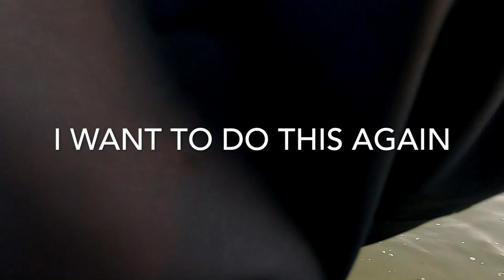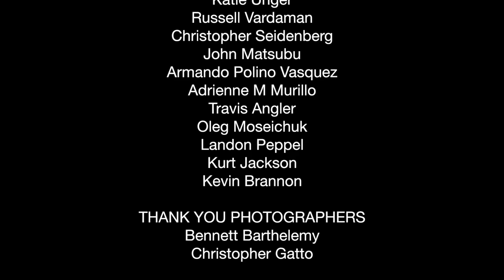EP23 THANK YOU - GoPro For VINCE GOES FISHING - Wide Open YFC bite FT. Ian Durham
VINCE GOES FISHING
Created by Vincent Alexander

THANK YOU DONORS!
Aidan Woodruff
Marcus Magdaleno
Katie Unger
Russell Vardaman
Christopher Seidenberg
John Matsubu
Armando Polino Vasquez
Adrienne M Murillo
Travis Angler
Oleg Moseichuk
Landon Peppel
Kurt Jackson
Kevin BrannonTHANK YOU PHOTOGRAPHERS
Bennett Barthelemy
Christopher Gatto

Tuesday Dub by Silent Partner

THANK YOU FISHING MENTORS!
David Siordia
Ray Leyerly
Eric Huff

THANK YOU FISHING BUDDIES!
Ilya Seltser
Ian Durham
Austin Lee
Jesse Jansen
Jason Hill
Sarah Jean
Patrick Dammeier
Johnny Bighook
Victor Michel
Anthony Garcia
Andrew Berry

Sierra Slammers
Eric’s Tackle
Death By Hook

Andrew Mack (Mack’s Fishing Report)
Edward Tomilloso (Hook 2 Cook)

And THANK YOU to all my other fishing buddies
And everyone in California Surf Fishing (CSF) Group!

Mom & Dad
And family
And my dog Charlie

FISH SAFE!
FISH LEGAL!
FISH HARD!